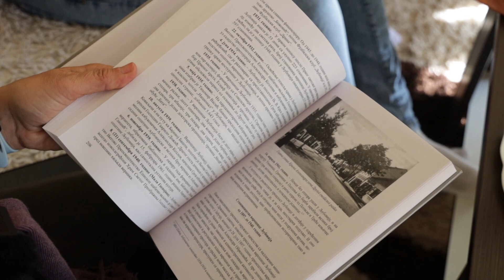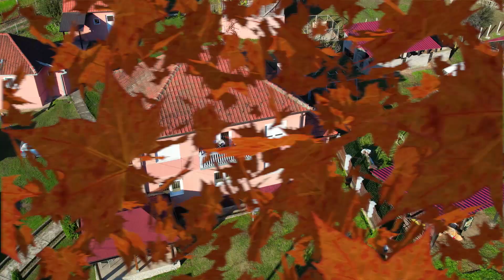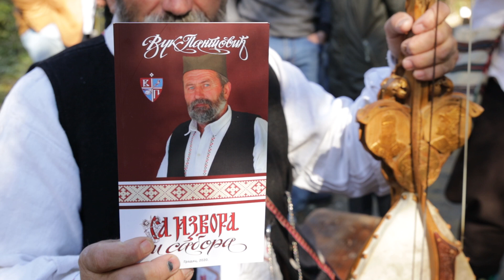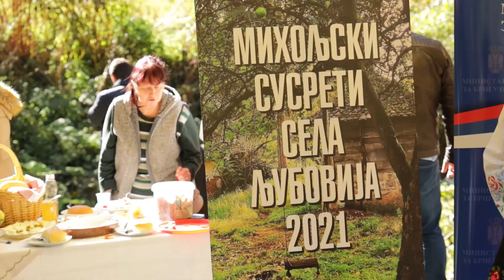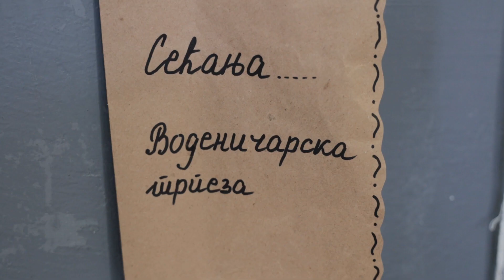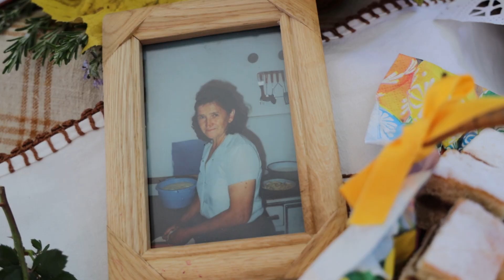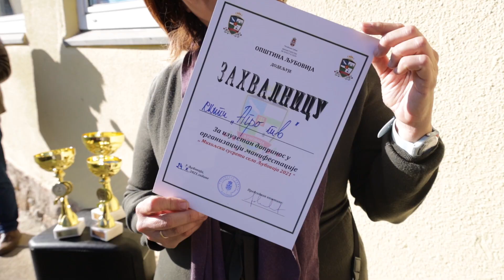Srpski domaćin ep. 91 04.11.2021. Gračanica, Ljubovija, Krsto Nešković, ratarstvo, stočarstvo